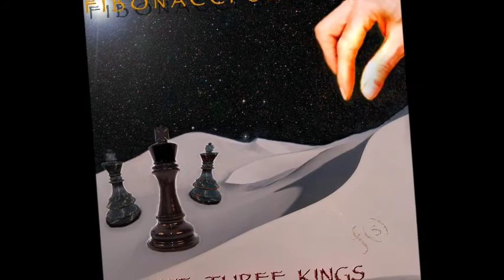Fibonacci Sequence- We Three Kings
Fibonacci Sequences version of the holiday classic "We Three Kings"